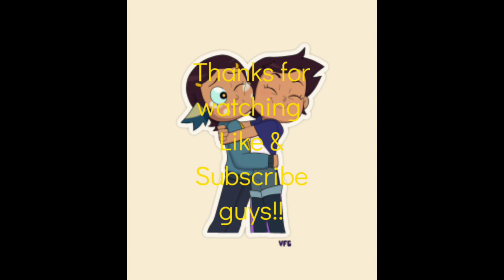The Owl House Comic: Vee's Past " THE SACRIFICE"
In the pastVee escaped with her friends, but what happened before she escaped? Did they escaped by themselves? Or Did someone helped them? Watch and find out.